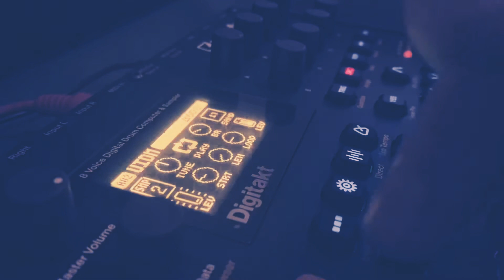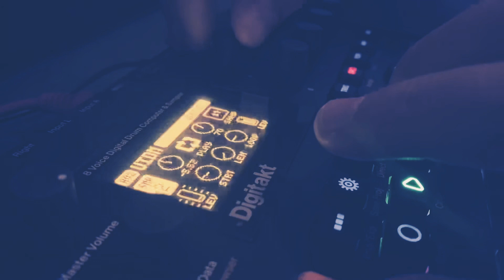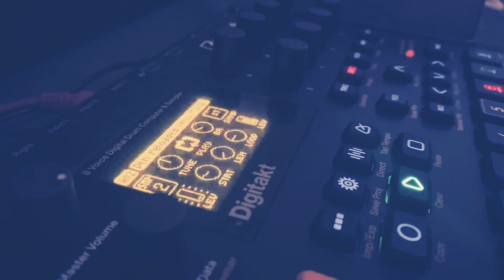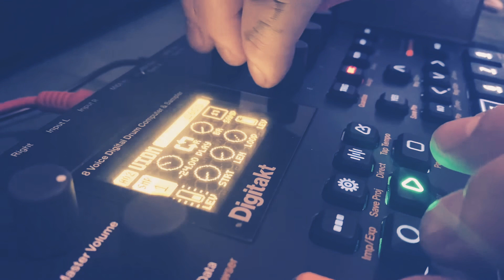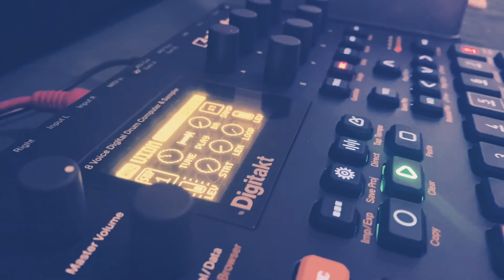Digitakt - UIDM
This is what happens when someone who never makes music with beats decides to make music with beats.

All samples come from an iPhone recording of a kids toy airplane and an ARP 2600 through a Pladask Fabrikat pedal 👍